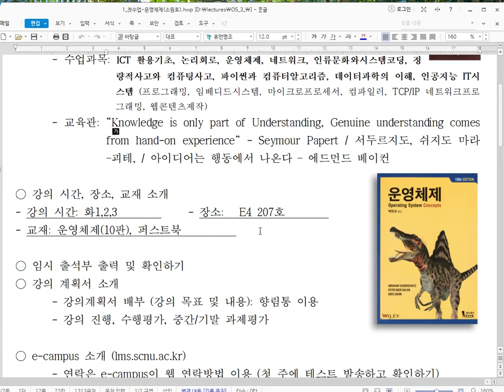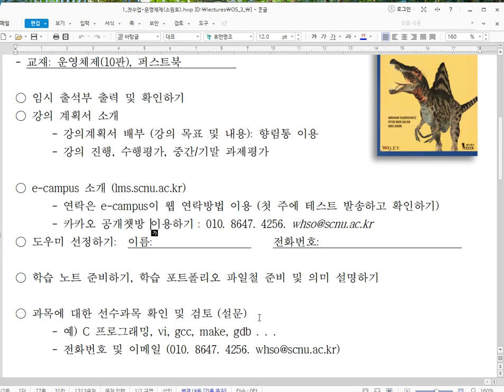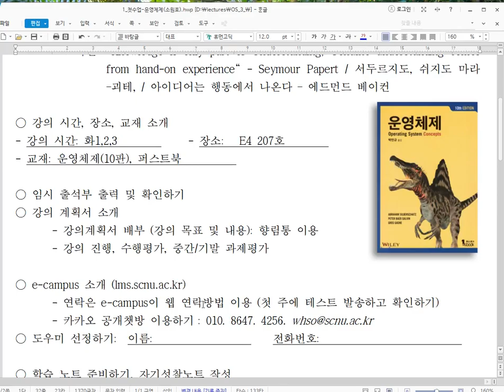운영체제-첫수업